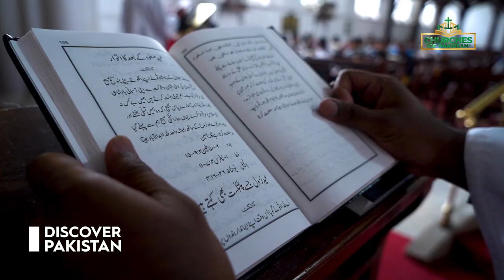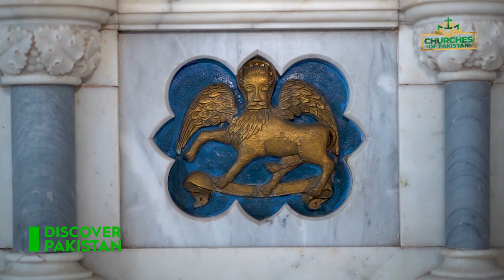Holy Trinity Church Murree | Churches of Pakistan | Discover Pakistan TV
Holy Trinity Church was one of the earliest buildings to be erected.Holy Trinity Church located at Mall Road, Murree was built in 1857 after the foundation of Murree town in 1851. It stands out as a prominent landmark in almost all the photos of Murree taken before the partition of India. Until 1875, it lay further away from the then main market or “lower bazaar” as it is now known. But when the “Great Fire” burned down the market in 1875 a new Mall strip was built in its place in an area overlooked by the church grounds and parallel to the “lower bazaar”. Over the following years, the Mall became the main market place and today has turned into a bustling business center.